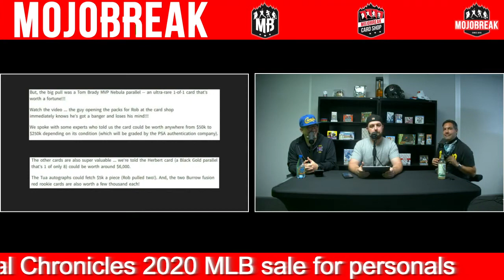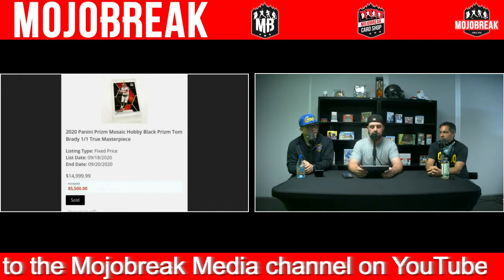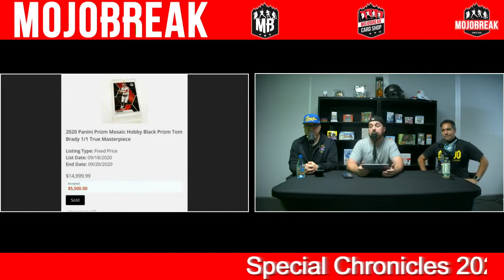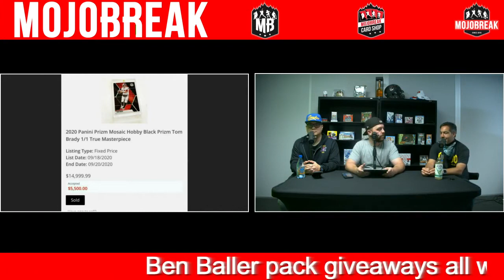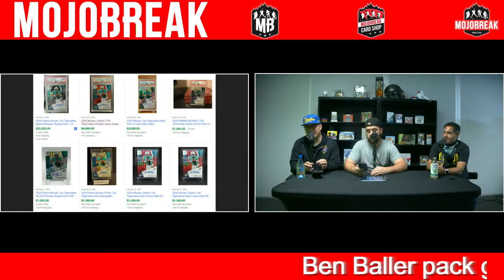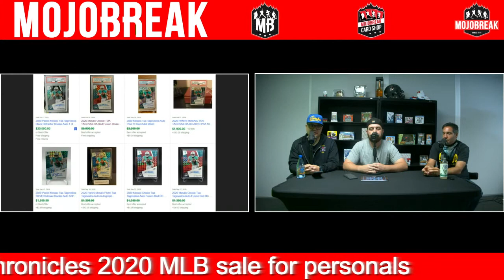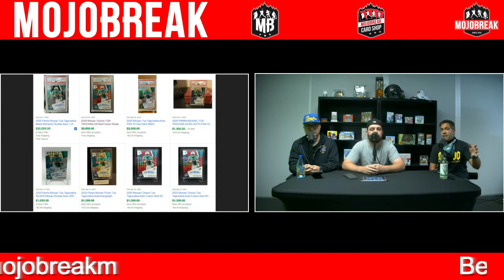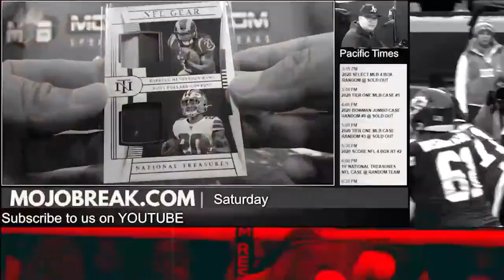The Hype # 161 - Cardcollector2Interview, WNBA Prizm, Rob Kardashian & More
On the latest edition of The Hype, Doug chats with Ryan Johnson AKA Cardcollector2 about how he got into the hobby, his road to success and what he thinks about the latest trends in trading cards. Plus the guys talk WNBA Prizm, TMZ's bold claims about Rob Kardashian's card haul and some thoughts on the 2020 World Series.